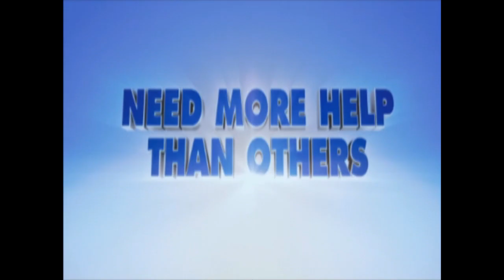|YTP| Evan James Goes To TGI Fridays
based on an old zookeeper ytp that i cant find anywhere